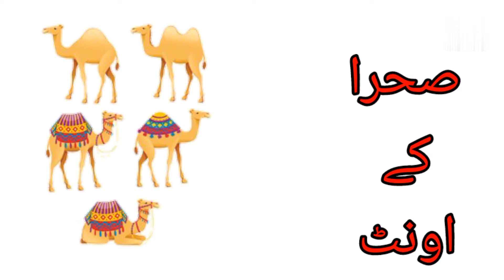shararti bachy or oont ki kahani | sehra k oont ki dastaan urdu moral story by Az voice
Az voice channel .

 Camle and desert.

Naughty boys and camle story.

shararti bachy or sehra k oont.

desert camle story.

  Is video main urdu story sehra k oont sunai hai.